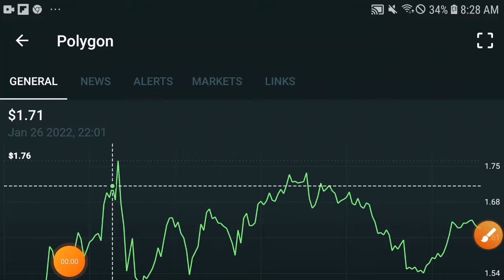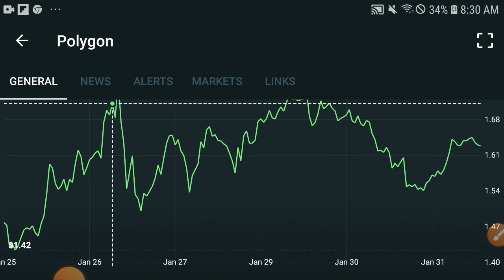Polygon 100X Profit || Polygon Price prediction Updates! Matic News Today